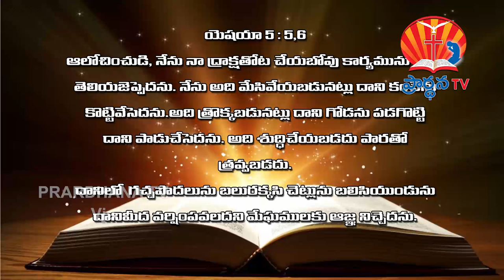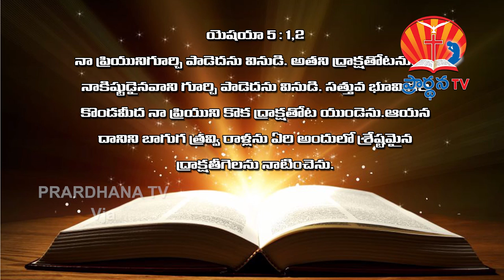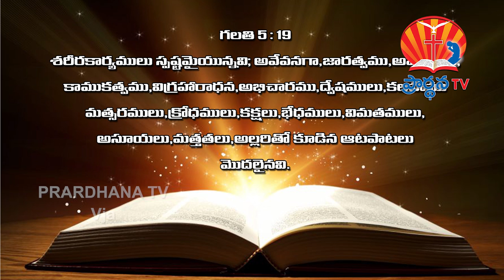k.prasanth kumar garu || 16-05-2018 || విశ్వాసి ఫలింపవలసినవి